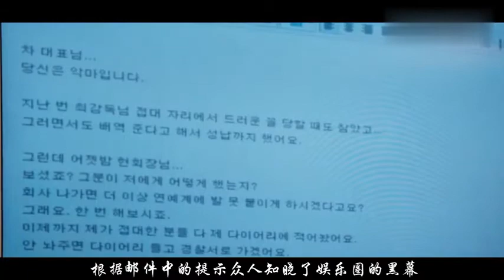男演员片场假戏真做，女演员只能默默承受着痛苦！